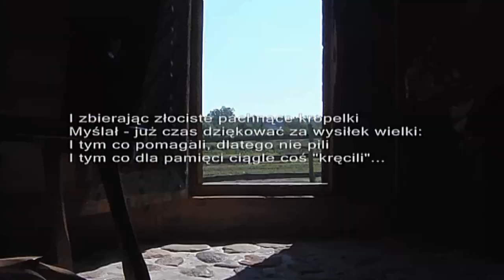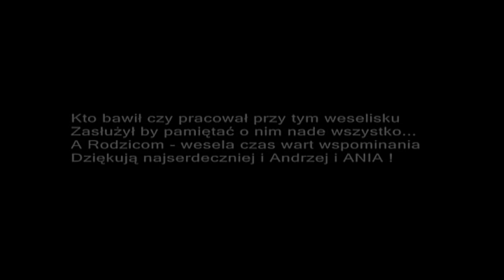...o poranku.mp4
Pan młody wstaje pierwszy po weselu, łapie kamerę i nagrywa... 17 września 2006 r Stok Wiśniewski